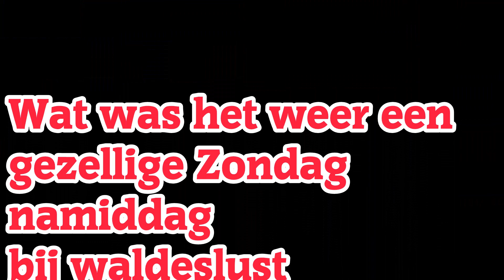23-7-2023 Duo Challange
Weer een geweldig publiek